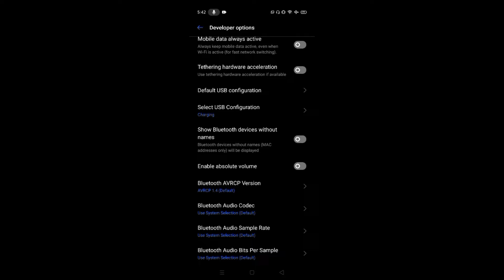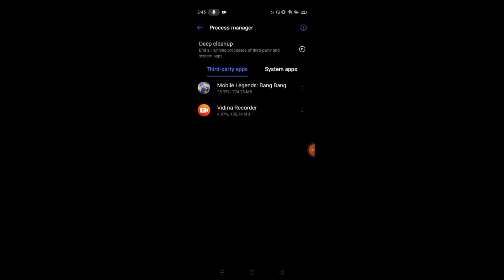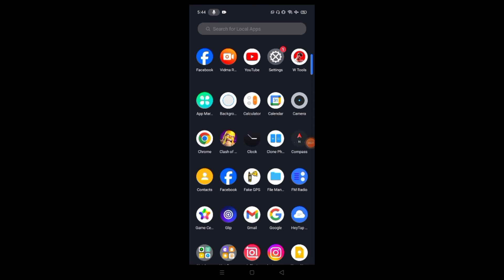TIPS KUNG PAANO MATANGAL LAG AT FPS DROP SA MOBILE LEGENDS 2024!